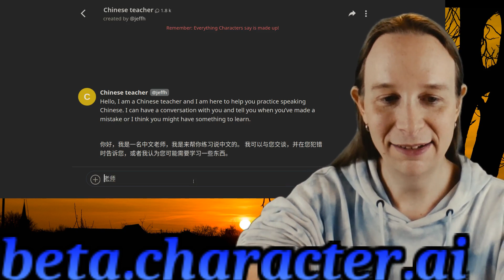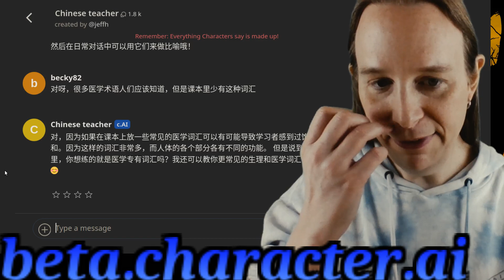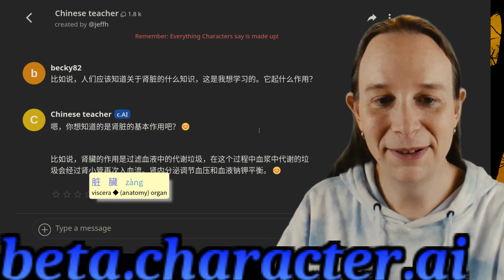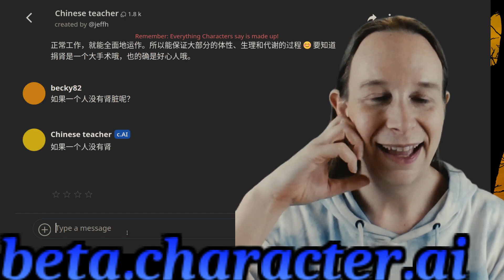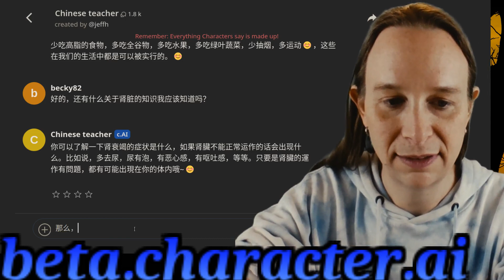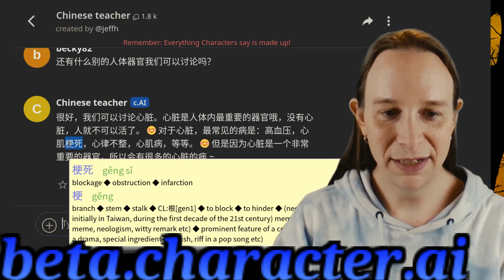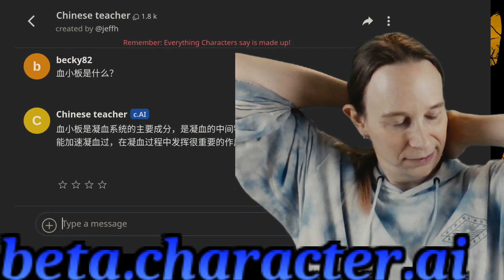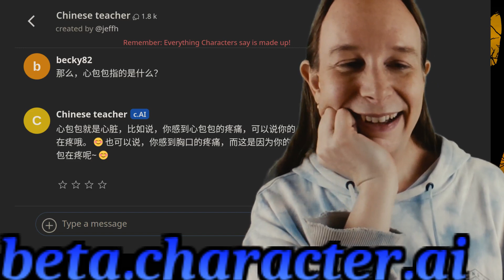Can I learn anatomy vocab with character.AI's Chinese Teacher?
Character.AI provides a bunch of AI bots.  I use one called "Chinese Teacher" and we talk about bodily organs (kidney and heart).  Honestly, I was quite impressed: while it's Chinese writing and anatomical knowledge is imperfect, it doesn't get impatient if I ask 20 questions about kidneys!

This video is part of my "500 hour challenge" where I'm trying to record 500 hours of me speaking Chinese.